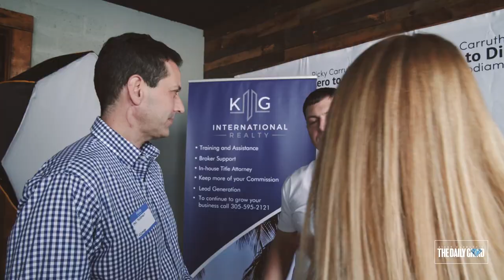What YOU Are Missing In Your Business - Ricky Carruth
Download all my free real estate scripts and the 60 Day Challenge for real estate agents in the free courses Text me to join my Inner Circle!

There is no 'magic pill' to make over $500K+ tomorrow!  You have to be willing to put in the years, to get to that spot much later, otherwise you'll struggle.